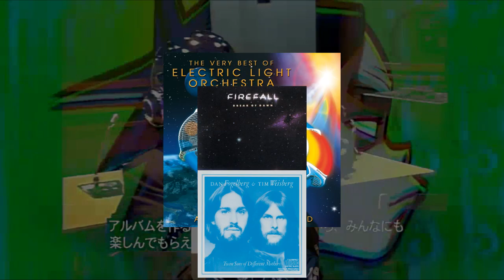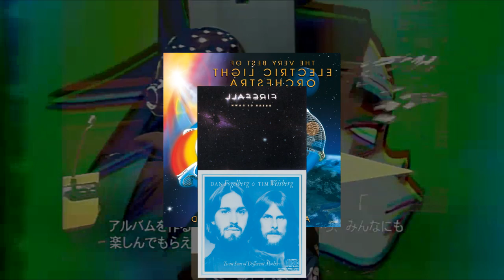face to face YTPMV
hey the title wasn't lying just saying

featuring all the known found samples for Discovery's hit single of the summer, Face to Face

this vid is just a joke however it's meant for a side project i'm trying to finish up